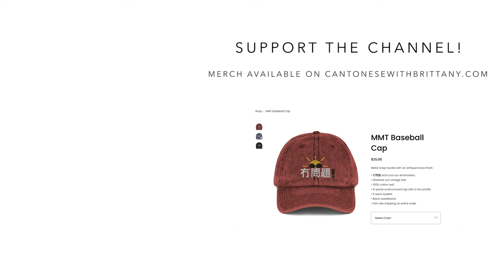How to Cook PERFECT Steamed Eggs 😋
In this week's video, I follow the "Made with Lau" recipe for heavenly, silky steamed eggs. All credit to Randy and his dad Mr. Lau for this great recipe! With their recipe, you'll learn how to make the PERFECT Chinese style steamed egg EVERY👏🏻TIME👏🏻